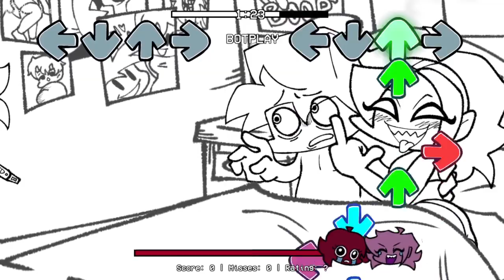Friday Night Funkin vs Wrong Remastered (FNF/Mod/Hard)